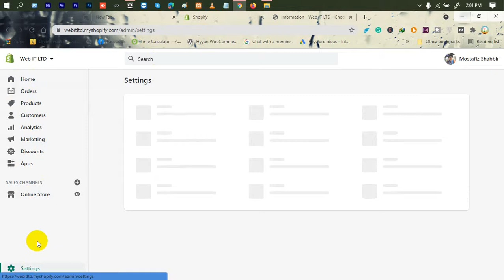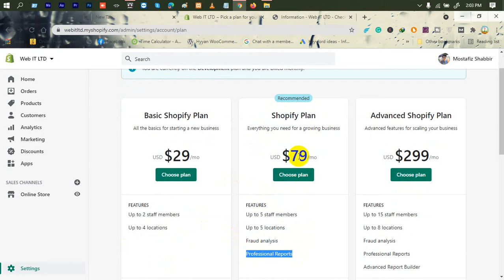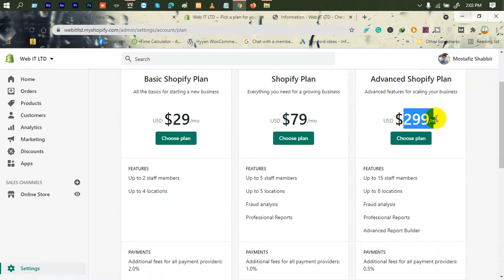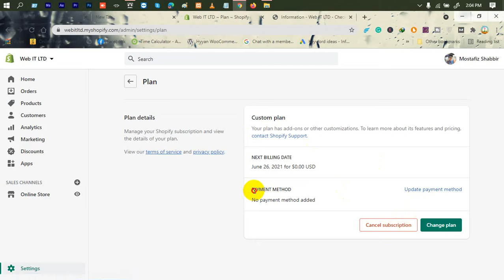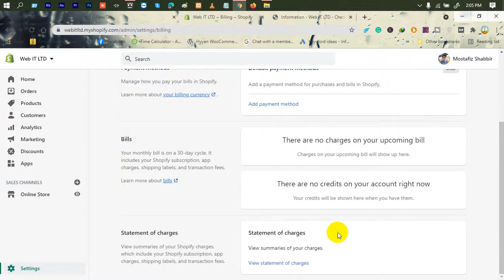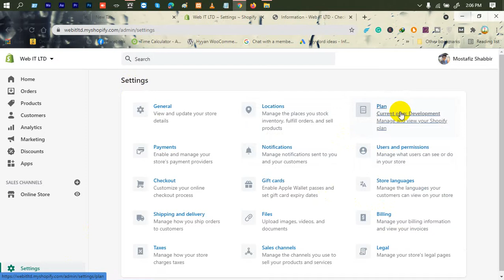Shopify Tutorial For Beginners (A to Z) | Part-18 | Plan and Billing Settings | Bangla Tutorial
In Shopify Tutorial For Beginners (A to Z), Plan and Billing Settings is another part of Web IT LTD.

Shopify tutorials you can find out in youtube a lot but special this is the best tutorial. If you want to learn from basic to advance you have to learn from here.
If you search on youtube using the keyword "Web Design and Development" or "web it ltd" you can find this channel and form a playlist you can find Shopify Tutorial for Beginners. then you can find this valuable tutorial.

***  WARNING ***